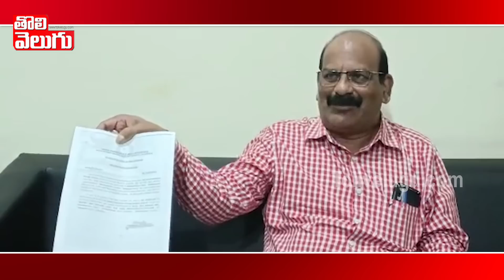అడ్డంగా బుక్కైన "మై హోం "రిపోర్టర్ల ప్రశ్నలకు నో రిప్లై !! | My Home Group | Tolivelugu TV